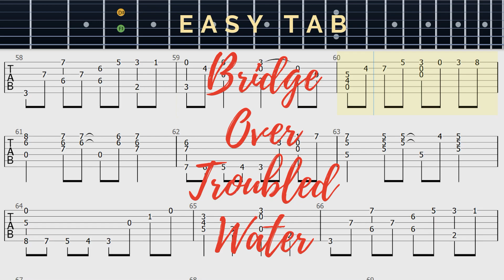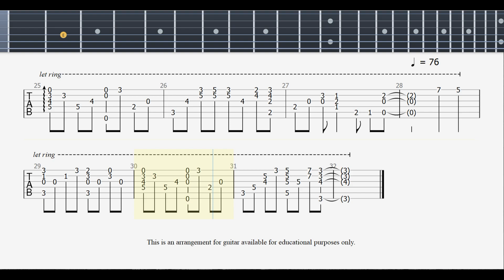Bridge Over Troubled Water | Easy TAB